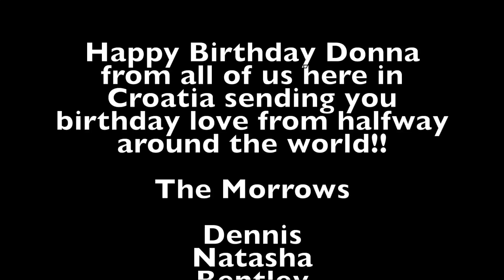Donna's European B day Shoutout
This is a little Euro-birthday shout-out for my buddy Dennis's mother Donna OBrien Morrow's birthday. We were all thinking of you and having a phenomenal time raising our glasses to salut you while on our epic Croatian Island hopping adventure.
Happy Birthday Donna!